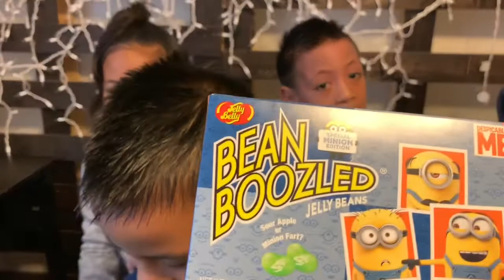Kids Playing Bean Boozled on Christmas 2018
Christmas games with the kids. They saw the Bean Boozled challenge we did a few weeks ago and wanted to try it themselves. Watch to the end for a full 12 minutes of funny reactions lol.

The best gift on Christmas is spending quality time with those you love!

** I don’t own the right to the music**